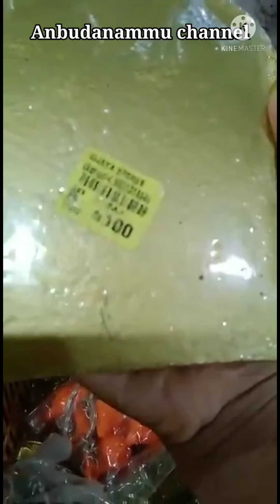சென்னையில் இப்படி ஒரு கடையா??? வாங்க பார்க்கலாம் |பூஜை அலங்கார பொருட்கள்pooja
சென்னையில் இப்படி ஒரு கடையா வாங்க பாக்கலாம். சாமி சிலைகள், அழகார பொருட்கள், கிபிட் ஐட்டம்ஸ், சாமி நகைகள் அனைத்தும் ஒரே கடையில்!